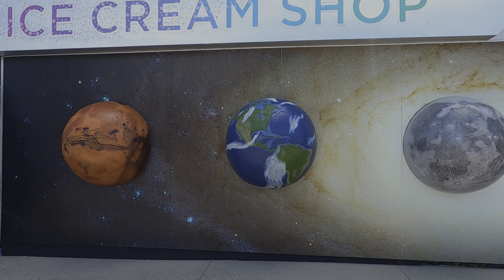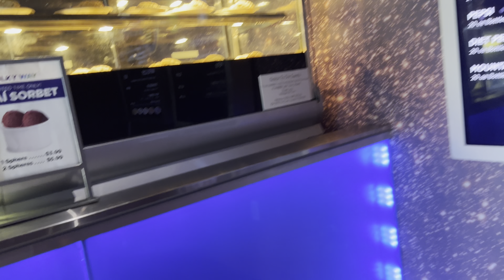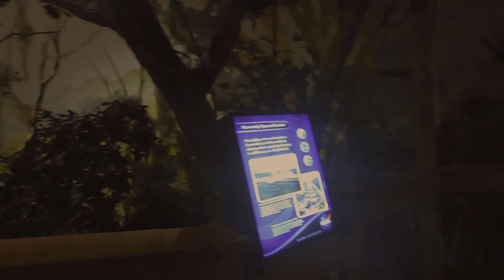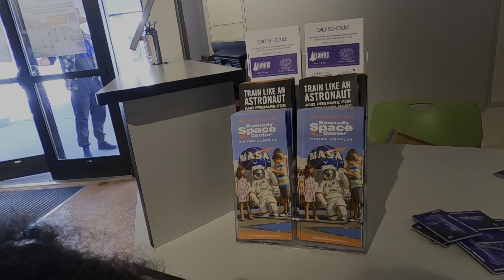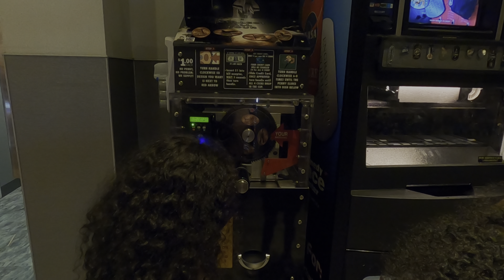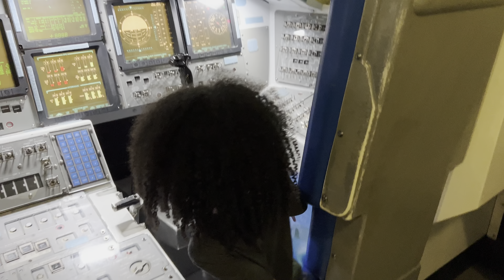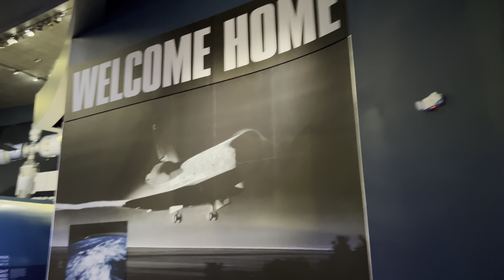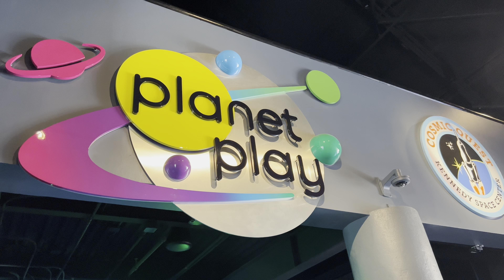The Twins Go To Kennedy Space Center 4K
Welcome to My Twinderful Life. My name is Charlene andI love to go exploring with my twins Kenzie and Kyomi as well as my oldest daughter Charleese. We are all about family travel, family vacations and kids travel. With some self care mommy travel in between.

On this trip we traveled on  @RoyalCaribbean Anthem of the Seas. A seven night cruise leaving out of @CapeLiberty cruise port. We stopped @PortCanaveral and headed to @KennedySpaceCenter to explore! Keep watching until the end to see the most AMAZING attraction that we almost missed!

Become one of the family!